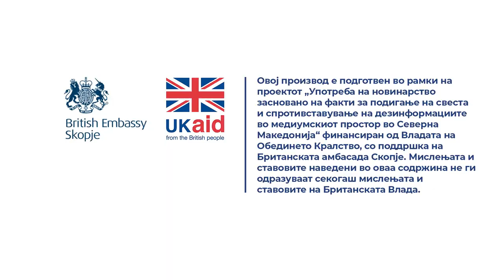Како може да се направи самопреглед на кожата? На какви промени на кожата треба да внимаваме?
Одговара д-р Ивана Дохчева – Карајованов, Специјалист дерматолог.